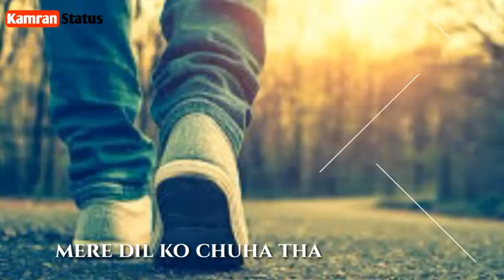Ek Samay Maih Tere Dil Se Jura Tha Cool Lyrics Satus || Kamran Sratus